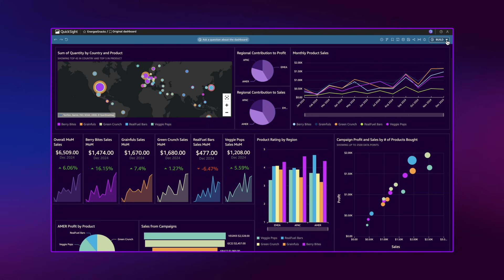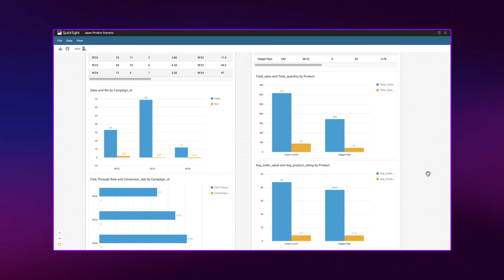Simplify In-Depth Data Analysis with Amazon Q in QuickSight | Amazon Web Services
Amazon Q in QuickSight provides an AI-assisted data analysis experience that helps any business user to make better decisions, faster. Amazon Q guides users through every step of advanced data analysis—suggesting analytical approaches, automatically analyzing data, surfacing relevant insights, and summarizing findings with suggested actions—in response to natural language prompts. Find answers to complex problems without specialized skills or spreadsheets, simplify in-depth analysis with step-by-step guidance, and save hours of manual data manipulation, all within the QuickSight environment.

Why AWS?